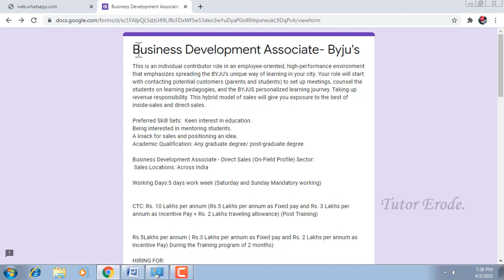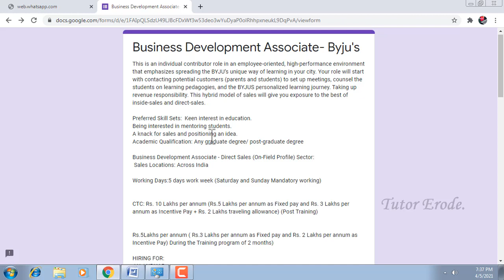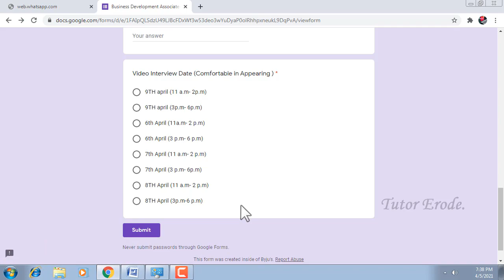BYJU'S LEARNING APP VACANCIES | BUSINESS ANALYST | FRESHERS | EXPERIENCED | PRIVATE JOBS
This video explains about the vacancy in Byju's Company.